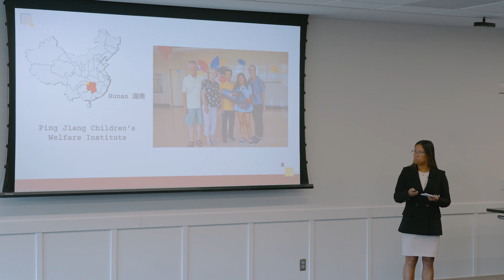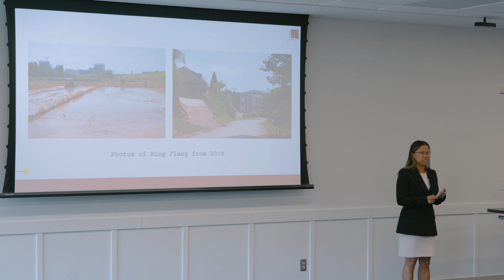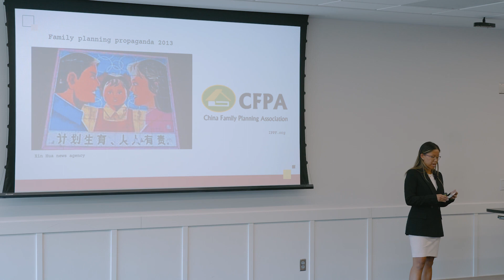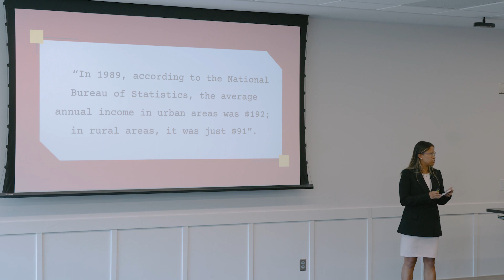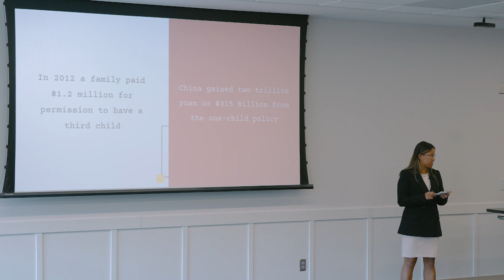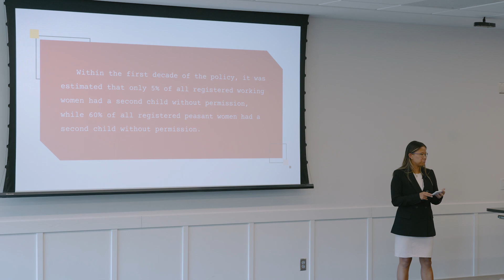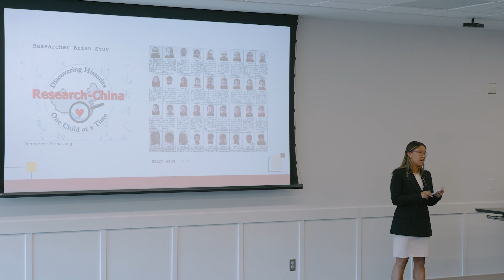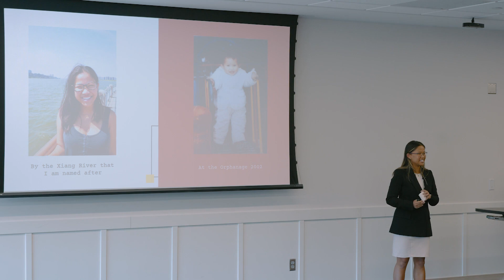The Dark Corners of China's One Child Policy--How I learned the Truth about My Adoption